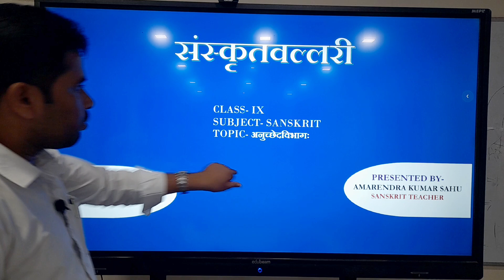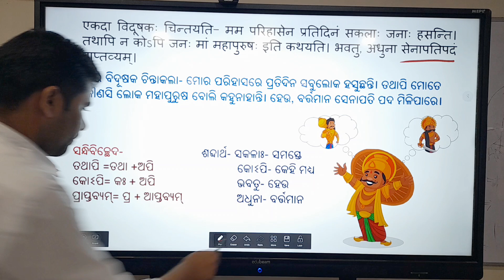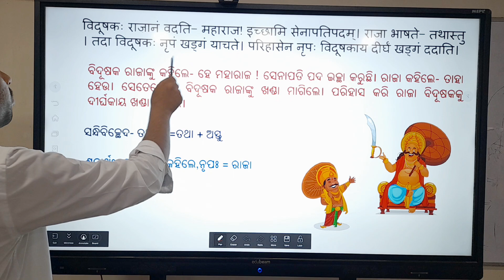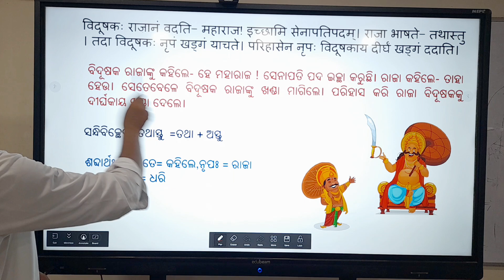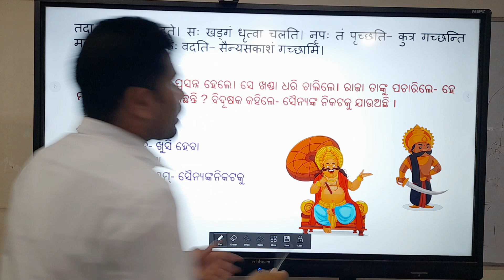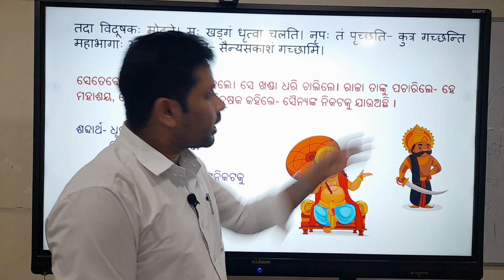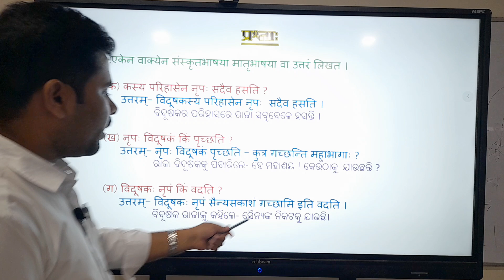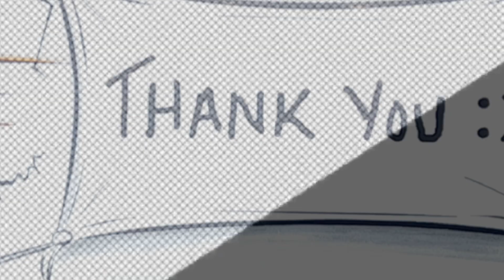Class 9 Sanskrit Anuchheda -1 // Class-9 Sanskrit Chapter 1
Welcome to Amarendra Academy.

Dear Viewers,

      This channel Provides Educational Videos for Students & others. We always recommend genuine solutions to students, hence the students loved us. We provide solutions of English, Hindi, Computer(💻) , G. K, Quiz & Other knowledgeable educational videos.❤

🔴⏩Our Services :👇
1- CBSE Solutions
2- BSE Solutions
3- Sanskrit/Hindi Solutions
4- Summary of English Topics (Short & Detailed)
5- Computer Solutions (Holy Faith)
6- Extra Question and answer of Class- 9 & Class - 10
7- Motivational Quotes Videos
8- Competitive Quizzes (MCQ Videos)
9- Other Knowledgeable Educational Videos
10- mcq of class 10 for board exam.

☑ Also visit👇🔥🔥

Important Videos. Must watch!

🔴 Class-10 Solutions (English & Hindi)

🔴Computer (Class-7)

🔴Class-9 Solutions (English & Hindi)

🔴Child Development & Pedagogy (for OTET, OSSTET, STET, CTET, KVS, NVS, DSSSB, DAV, CT, B. ED etc.)

🔴Odia Corner

        ⏩⏩⏩⏩Must Watch👇⏪⏪⏪⏪

⏹Part-1 (A Letter to God)

⏹ Vegetables name in english to odia

⏹The tale of the Custard the Dragon